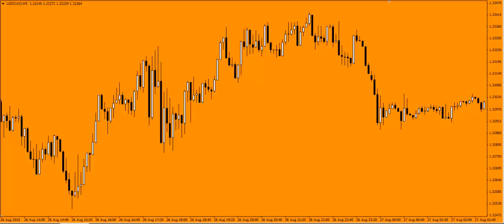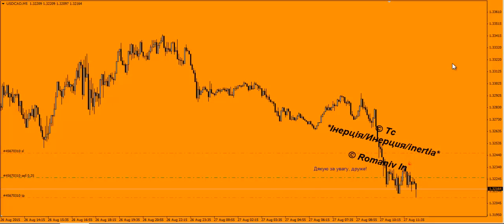★★★Угода 5 (USD/CAD) Торгова стратегія, * © Інерція* / Торговая система, *Инерция* © Romaniv In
© Торговая стратегия форекс с 2015 года  *Інерція/Инерция/inertia* © Romaniv In

Робіть завжди те, що Вас зробить щасливим, та гармонійним.

 Записано: 12,08,2015